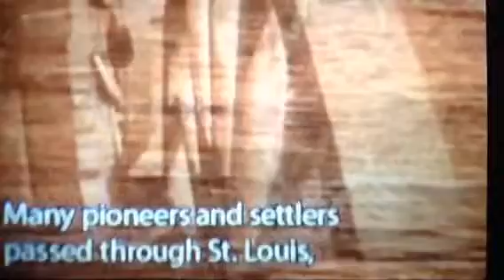St. Louis Gateway Arch